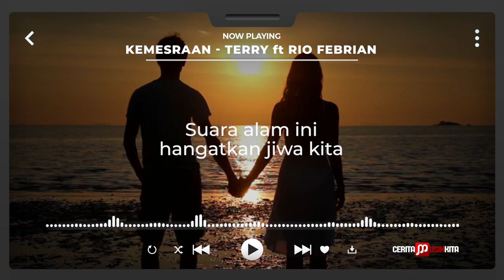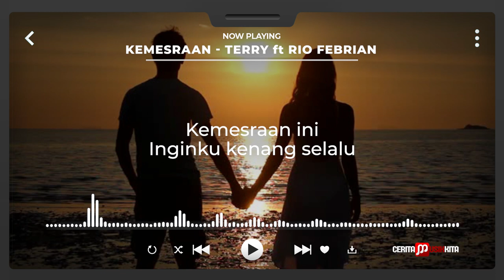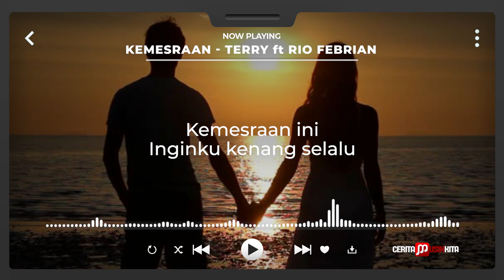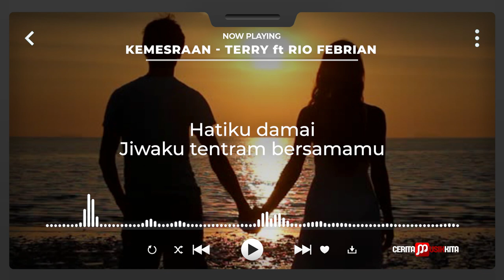Kemesraan 🎵 Terry Shahab [ Lirik Video ]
🔻 Lirik Lagu Kemesraan 🔻

Suatu hari
Dikala kita duduk ditepi pantai
Dan memandang ombak dilautan yang kian menepi
Burung camar terbang
Bermain diderunya air
Suara alam ini
Hangatkan jiwa kita
Sementara
Sinar surya perlahan mulai tenggelam
Suara gitarmu
Mengalunkan melodi tentang cinta
Ada hati
Membara erat bersatu
Getar seluruh jiwa
Tercurah saat itu
Kemesraan ini
Janganlah cepat berlalu
Kemesraan ini
Inginku kenang selalu
Hatiku damai
Jiwaku tentram di samping mu
Hatiku damai
Jiwa ku tentram
Bersamamu
Sementara
Suara gitarmu
Ada hati
Membara erat bersatu
Getar seluruh jiwa
Tercurah saat itu
Kemesraan ini
Janganlah cepat berlalu
Kemesraan ini
Inginku kenang selalu
Hatiku damai
Hatiku damai
Jiwa ku tentram
Bersamamu
Kemesraan ini
Janganlah cepat berlalu
Kemesraan ini
Inginku kenang selalu
Hatiku damai
Hatiku damai
Jiwa ku tentram
Bersamamu

🎤 Artist : Terry Shahab

🧡 Jika kamu ingin request lagu atau lirik lagu silahkan tulis di kolom komentar di bawah